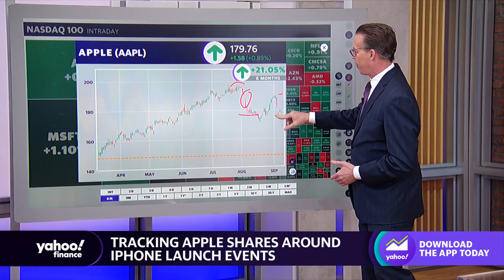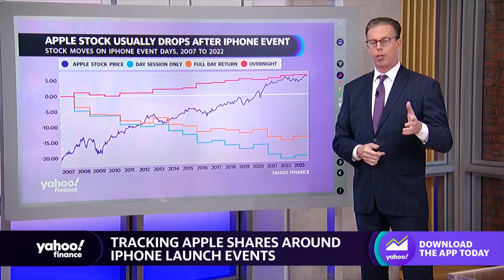Could Apple stock drop after iPhone launch event?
With Apple’s (AAPL) iPhone 15 launch kicking off on Tuesday, the company’s stock has historically proven to take a hit after its annual events. Yahoo Finance Markets Reporter Jared Blikre tracks Apple shares ahead of tomorrow, forecasting the positive boost the stock could receive in October.